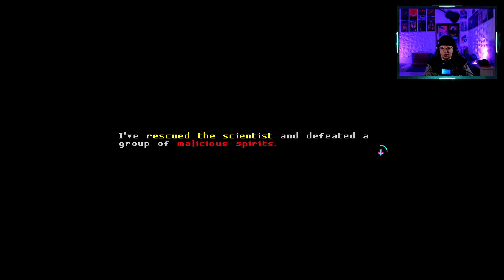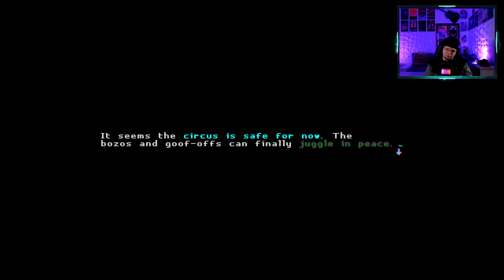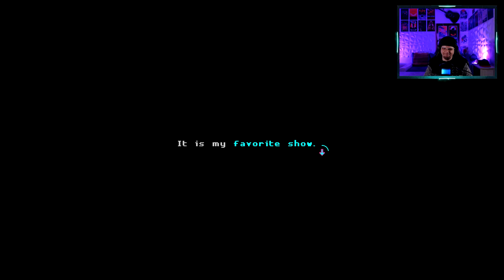GEISTERJAGD! - DLC: Katana HERO [2K] - KatanaZero #13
HeyHo SAMURAI, heute schauen wir in das DLC von Katana Zero. Als Geisterjäger haben wir eine neue Story im Gepäck & verhindern die Übernahme der Welt, durch böse Zauberer & Geister.
Viel Spaß.
00:00 Intro
01:19 KatanaZero DLC: Katana Hero
Katana Zero...für mich eine echte ActionAdventure-Indie Überraschung.
Mal schauen wie schnell wir das Böse in der Stadt bekämpfen können.

Genres: Indie Game, Jump ’n’ Run, Adventure, Kampfspiel, Hack and Slay
... 18. April 2019/ DLC Katana Hero: 01. April 2023
Plattformen: Nintendo Switch, Microsoft Windows, Xbox One, macOS, Amazon Luna, Mac OS

Katana Zero - Let´s Play
Gameplay Deutsch HeroMayPlay
➯ Hardware:
- CPU: AMD Ryzen 9 5900X, 12C/24T, 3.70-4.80GHz
- GPU: Sapphire Radeon RX 7900XT, 20GB GDDR6, HDMI, 3x DP
- Mainboard: GIGABYTE B550 AORUS Pro AC
- RAM: Crucial Ballistix DIMM Kit 32GB, DDR4-3600, CL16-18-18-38
- CPU-Lüfter: be quiet! Dark Rock Pro 4
- Netzteil: Seasonic Focus GX 650W
- Maus: Logitech G G502 HERO
- Keyboard: Roccat Horde AIMO
- Headset: HyperX Cloud Alpha Pro Gaming-Headset
- Mikrofon: HyperX Quadcast S
- Kamera: Logitech C922 Pro Stream Webcam

➯ Kanal Infos:
HeyHo Heroes.
Kommt rein, schaut Euch um und entspannt.

\\ Rechteinhaber des Spiels - Askiisoft & Devolver Digital//